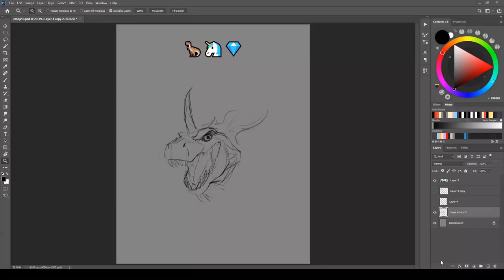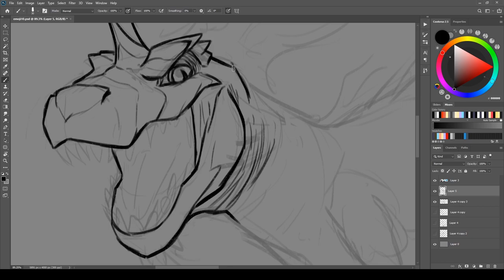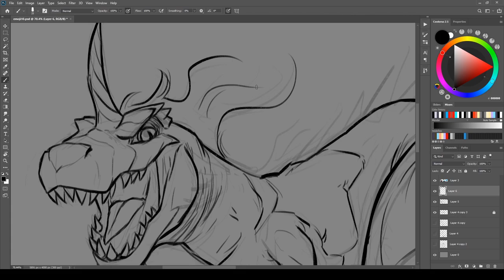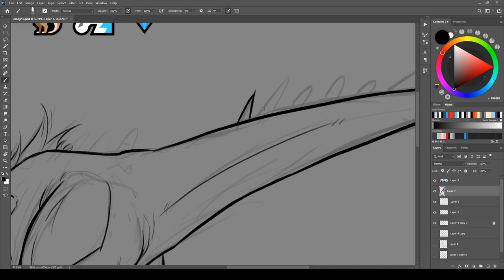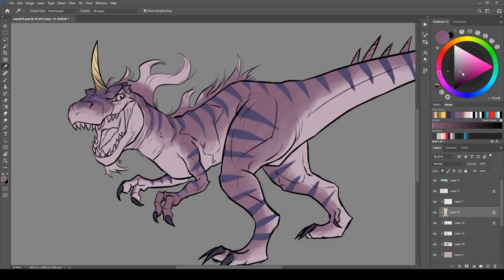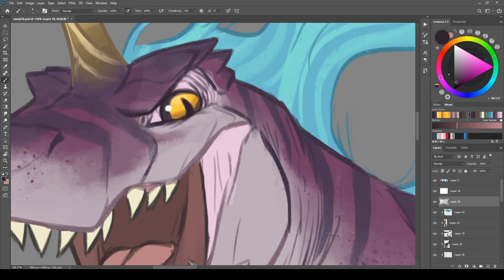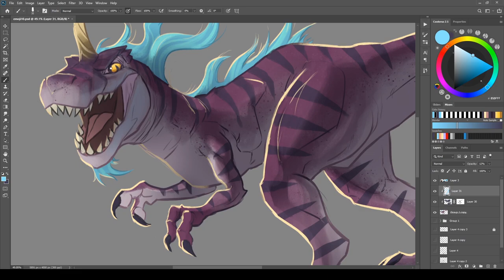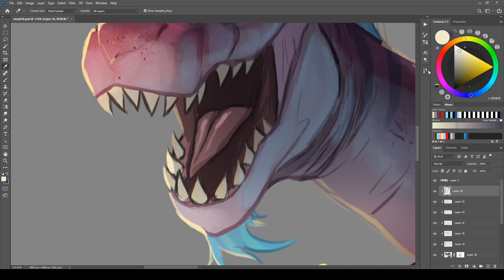EMOJI CREATURE DESIGN Ep. 09